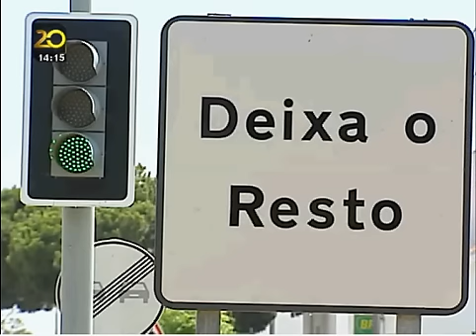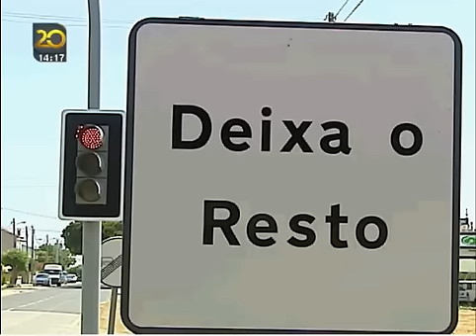Deixa O Resto Santiago do Cacem Reportagem TVI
Reportagem TVI sobre a Aldeia de Deixa O resto Santiago do Cacem